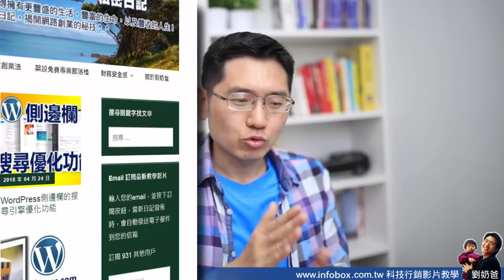如何快速建立專家地位-內容創業的好處與目的-專家的證書